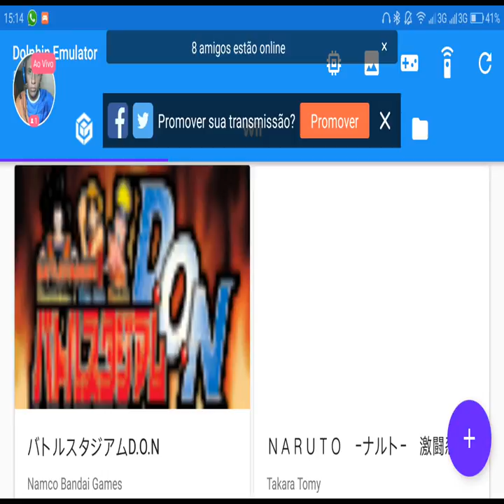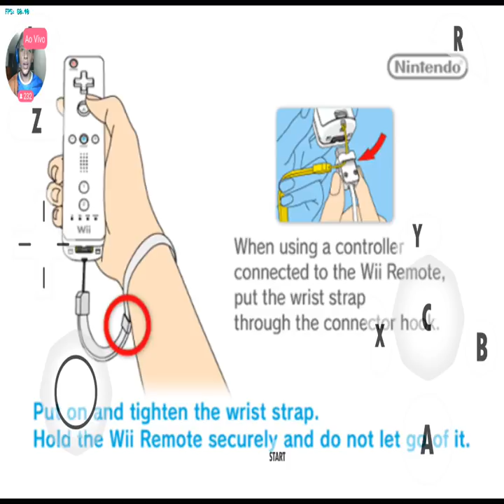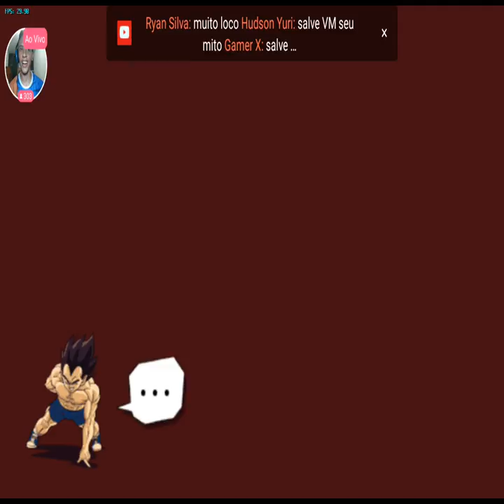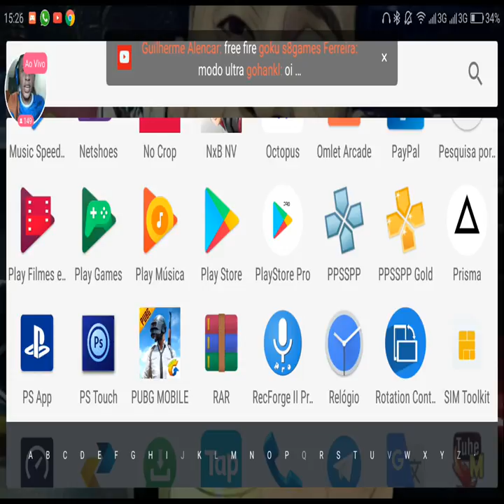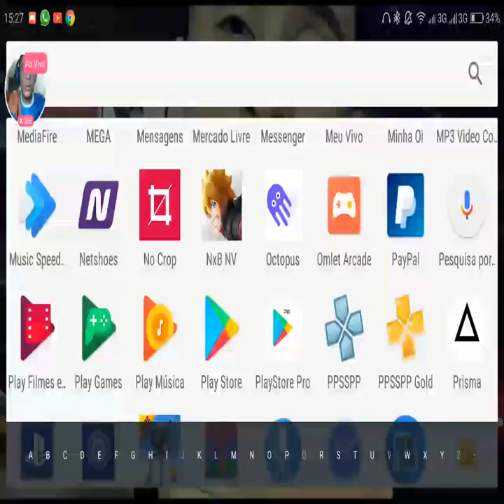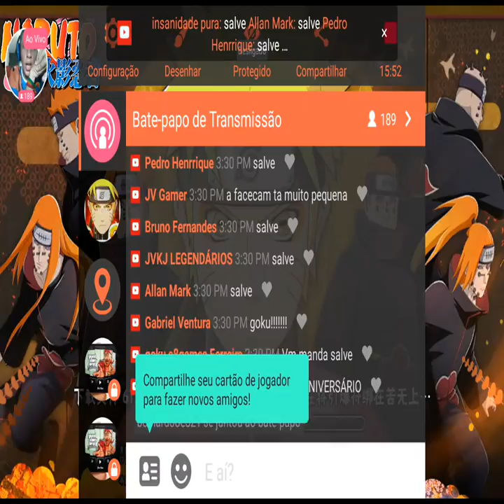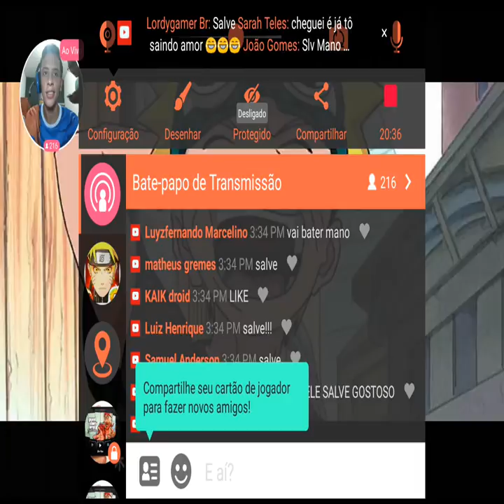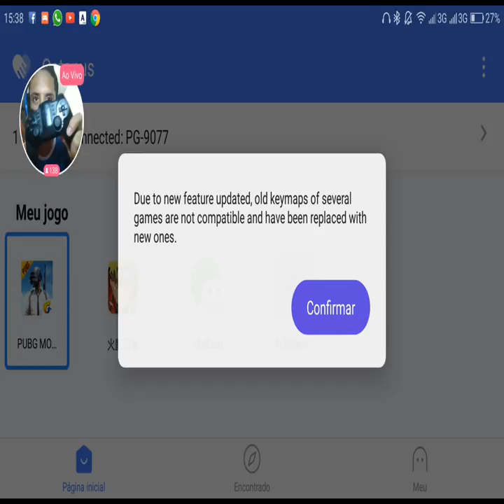DRAGON BALL Z BUDOKAI TENKAICHI 3 - JOGANDO O MELHOR JOGO DE DRAGON BALL NO CELULAR ANDROID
VÍDEO NOVO PRA VOCÊS GALERA! ESPERO QUE GOSTEM!

☑ SEM VÍRUS! ☑ SEM PROPAGANDAS
(BAIXE TRANQUILAMENTE)

🎮 NOME: DRAGON BALL Z BUDOKAI TENKAICHI 3
🎮 TAMANHO: 12 MB EMULADOR/ JOGO 4 GB
🎮 PLATAFORMA: ANDROID
🎮 GÊNERO: AÇÃO
🎮 REQUISITOS: ANDROID 5.0+/APARELHO 64 BITE
🎮 MODO OFFLINE: SIM
🎮 GRATUITO: SIM

🔰 DOWNLOAD DO JOGO+EMULADOR NK SITE DO CANAL 🔰

🔽 SITE COM OS MELHORES JOGOS PARA CELULAR ANDROID 🔽